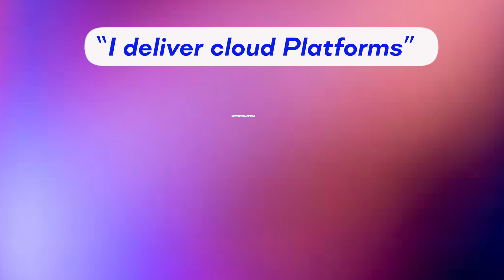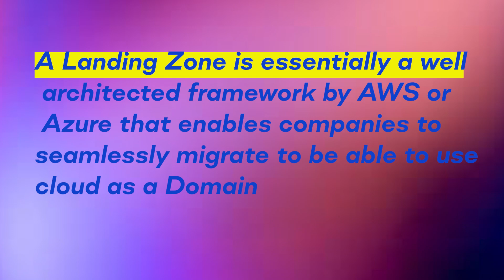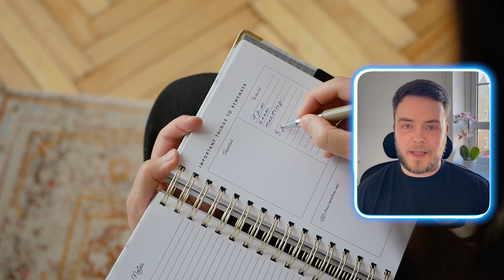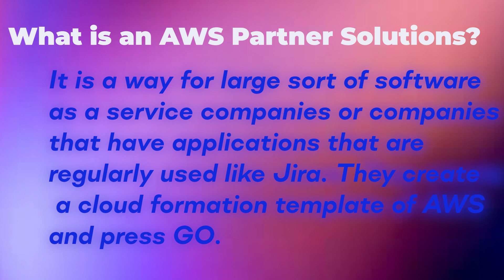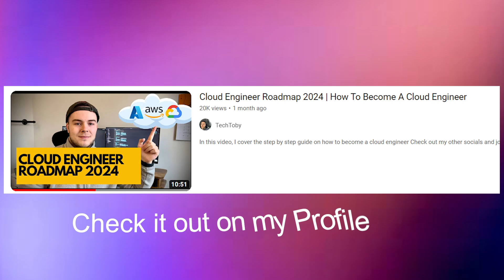What Does A Cloud Engineer REALLY Do?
In this video I discuss what a Cloud Engineer REALLY does, talking through real life examples that I do in my job